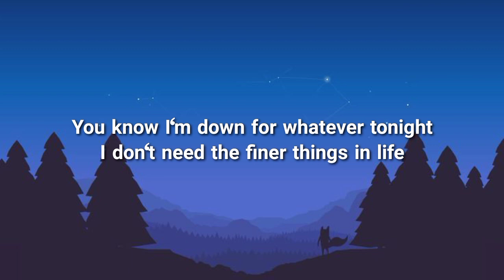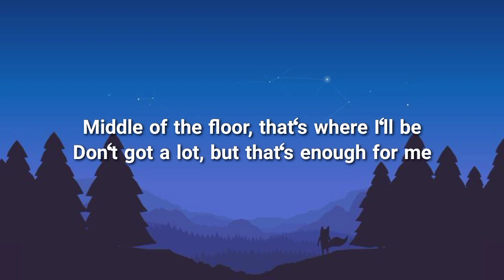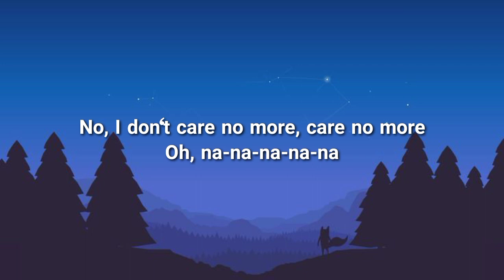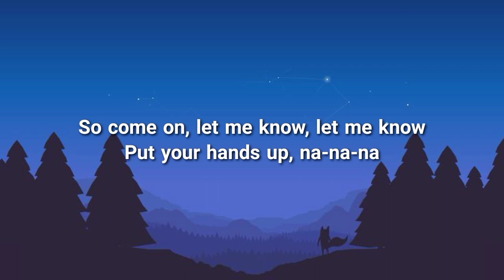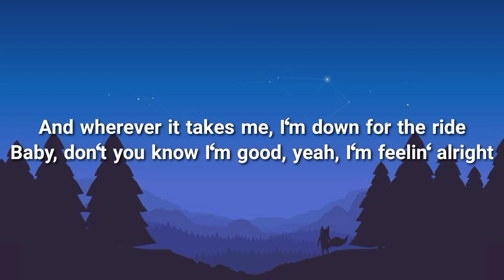David Guetta, Bebe Rexha - I'm good (Blue) LYRICS "I'm good, yeah, I'm feelin' alright"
Lyrics🎙️:- David Guetta, Bebe Rexha - I'm good (Blue) LYRICS "I'm good, yeah, I'm feelin' alright"

[Drop]
I'm good
Good
I'm good

Tags🔖:
blue,
i'm good,